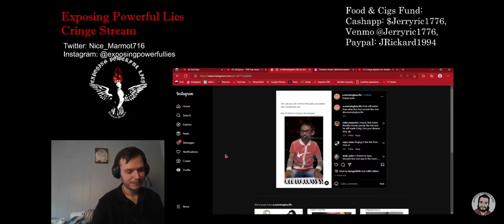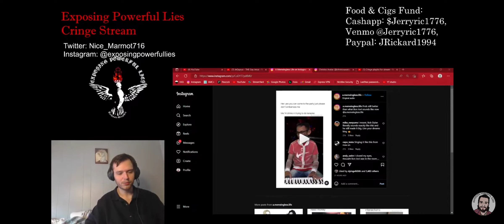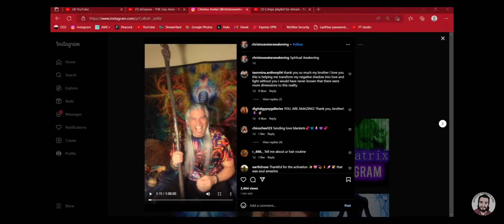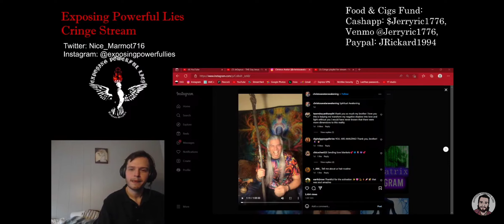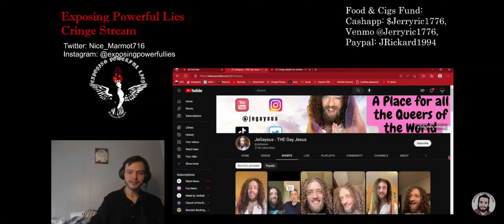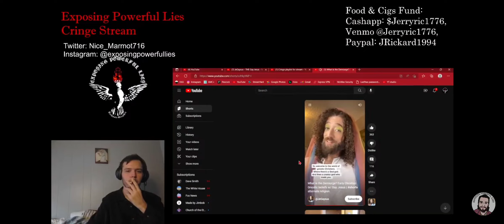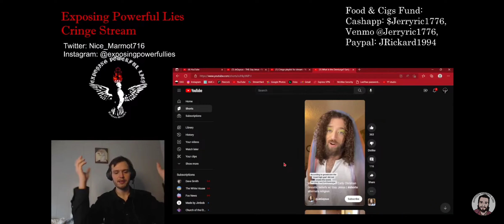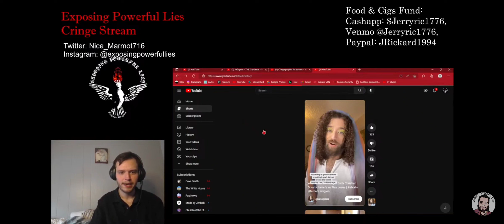cringefest, boomer garcia & blasphemous skittles